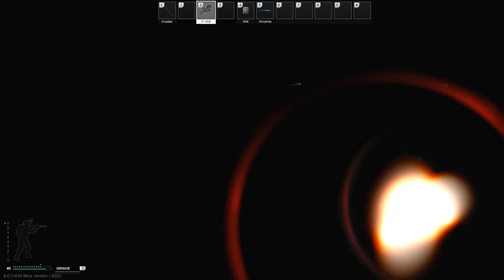Mortus Sucks At: Escape From Tarkov [Ep. 30]